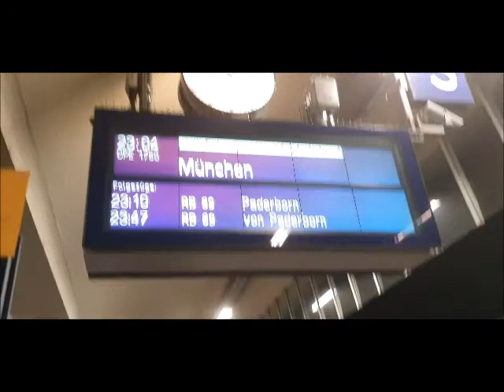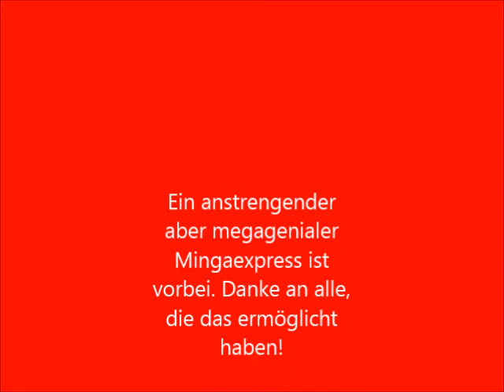Mit dem Mingaexpress 2020 zum Spiel FC Bayern gegen FC Augsburg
Kürzlich fand der 4. Sonderzug "Mingaexpress" statt. Dabei handelt es sich um einen Zug, der mit mehreren 100 FC Bayern Fans aus NRW und Umgebung zu einem Heimspiel nach München fährt. Unterwegs ist natürlich auch Party angesagt :-)

Dieses Mal konnten wir unsere Mannschaft gegen den FC Augsburg anfeuern. Dabei waren wir auch Teil der Ganzstadionchoreo zum 120 Geburtstag des FC Bayern München.